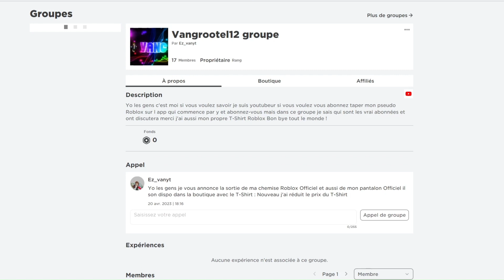Présentation de mon nouveau park sur (Thème Park Tycoon 2 !)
Yo les gens aujourd'hui on se retrouve pour une nouvelle vidéo sur Thème Park Tycoon 2 pour la prénsentation de mon nouveau parc et des épidoses sont à venir alors abonnez-vous pour ne pas les loupé on rush les 1000 abonnées je compte sur vous merci. Bon je vous laisse avec la vidéo bonne vidéo !

Allais Ciao les ami,es !